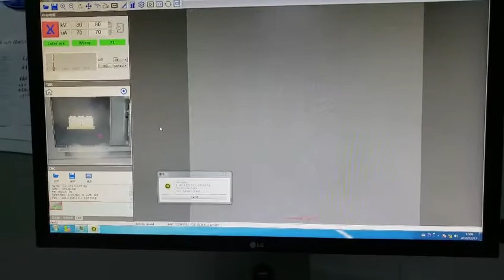Seamark ZM x ray inspection machine X6600 CNC function with the LED board void calculation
Seamark ZM Technology- We are biggest bga rework station and x Ray inspection machine manufacture since 2005.
We Offer Solution of Industrial X-ray Inspection Equipment, LCD Repair Machine, BGA Rework Station, X-ray SMD chip counter machine.
REPLY me to get more information.
Best regards，
Joy Rong
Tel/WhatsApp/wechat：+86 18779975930